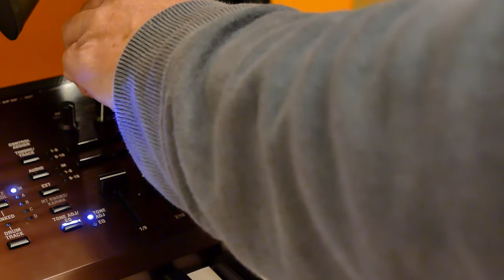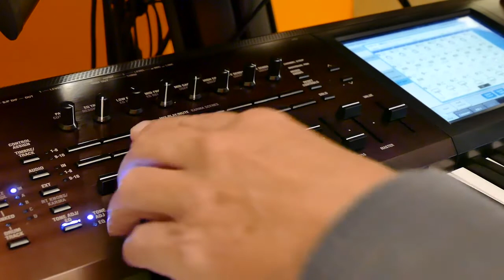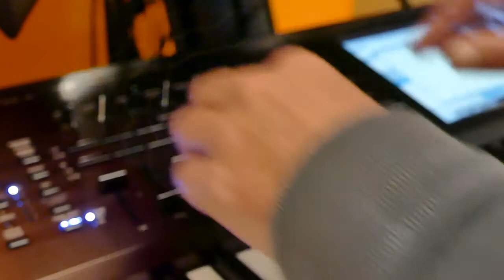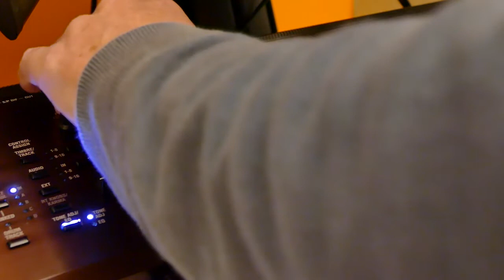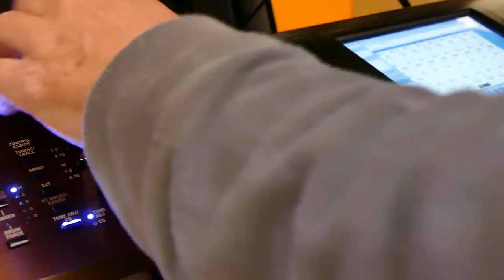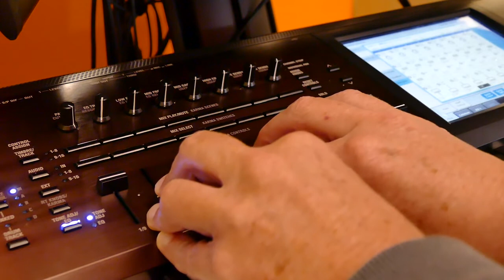KROG KRONOS MS-20 (PART 2) LIVE : SUBSCRIBERS REQUEST Use Of Own Interface Setup.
Simple Example Of The Use Of The MS-20
With A Own Made Controle Surface